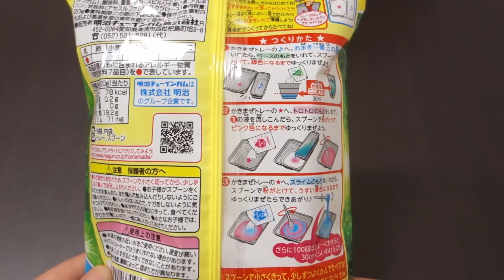포핀쿠킨-슬라임 젤리 Meigum-Slime Jelly ASMR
이번에 제가 만든 포핀쿠킨은 '슬라임 젤리'라는 포핀쿠킨인데요!!
생긴 게 약간 액체괴물이랑 비슷하게 생겼죠?!ㅋ.ㅋ

참고로 완성된 슬라임 젤리는 30cm까지 늘어난다고 적혀있는데
50~60cm까지도 잘 늘어나는 거 같았어요!ㅋㅋ

근데 문제는 맛이... 하하하
진심 딱 한입 먹고 버렸습니다...
제가 웬만하면 다 잘 먹는데
이건 식감이 너무 이상해서 도저히 못 먹겠더라고요..

그.. 매직아와젤리였나? 그게 저한테는
최악의 포핀쿠킨 1순위였는데
ㅎㅎ... 1순위가 이걸로 갱신되었네요
다른 분들은 어떠셨을지 모르겠지만
저한테는 정말정말 안 맞았음ㅠㅠㅜㅜㅜㅠ

그럼 이번 영상도 즐감하시고요!
맛저하시고 굿밤되세요! :)

* 구입처 : 오카시넷 2,200원

● 만드는 방법 ●
1. 트레이를 분리시켜줍니다.
2. 작은 트레이에 물을 30ml 부어줍니다.
(3번째 칸까지 물을 채우면 돼요~!)
3. 초록색 가루를 붓고 잘 저어줍니다.
4. 큰 트레이에 분홍색 가루와 앞서 만든 청록색 물을 부어서 잘 섞어줍니다.
5. 완성된 분홍색 액체에 파란색 가루를 붓고 잘 섞어주면 끝~!

Hi everyone! This is JerryPop~!
The one that I made this time is called 'Slime Jelly' Popin' Cookin'!!
It also looks like liquid monster lol..

BTW, it says that the slime jelly stretches to 30 cm,
but it seems that it stretches to 50~60 cm !

The only problem is the taste... lol
I had one bite and it ended up to trash can..
I usually eat everything, but this one is really weird so I couldn't take it.

I thought Magicawa jelly ? was the worst Popin' Cookin'
and now it changed to this one.
I don't know how you guys think about this Popin' Cookin', but definitely not for me TT

"★ 20 milion Subscribers on December 7th, 2015! Thank you soooo much everyone!!